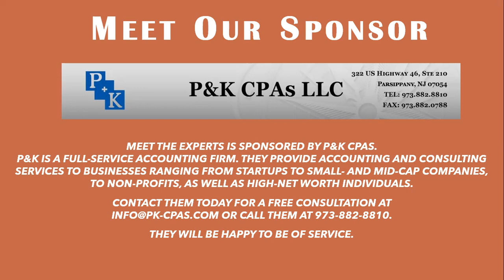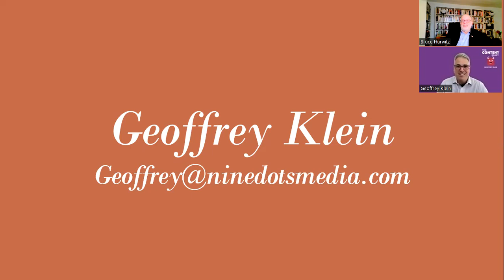Bruce Hurwitz Presents MEET THE EXPERTS with Geoffrey Klein on the Importance of Content Marketing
Bruce Hurwitz Presents: MEET THE EXPERTS is a service of Hurwitz Strategic Staffing, Ltd. We hope you will consider us for all your staffing, career counseling and speech writing needs. You can find us on the web

Geoffrey Klein, aka Mr. Purple, is a TEDX speaker, an adjunct professor and a visual content producer and author of, THE CONTENT BEAST: Create Story Driven Content To Connect With Your Audience. Geoffrey helps people and organizations communicate more effectively through the power of story. He currently serves as President & CEO of nine dots, a visual content company that helps businesses share their message to connect with their audience. Geoffrey’s diverse professional experience includes working in the film industry, where he worked on films such as the Truman Show, Mission Impossible 2, Legally Blonde and Die Another Day. He also spent 10 years living in Manchester, England where he worked in both real estate and at a creative design agency. As a visual storyteller, Geoffrey’s belief is that the best way to communicate is through telling a story and that the best way to share a story is by making it visual. He produces animation and video to help clients bring their story to life in a dynamic and refreshing way to share your message. Geoffrey has a bachelor’s degree from Amherst College and a law degree from Temple University. Geoffrey is a gadget & cufflinks enthusiast and Pez dispenser collector, and in his spare time he enjoys spending time with his wife and three children, whether it’s baking, basketball or board games.

About our interview he says viewers will learn: I will cover the fundamentals and the importance of creating consistent, valuable content to connect with your target audience.